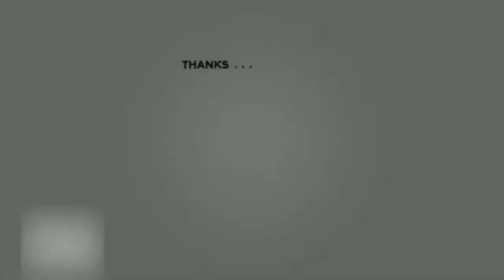A DAY IN THE LIFE OF A KCA UNIVERSITY STUDENT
Music Used ;
0:00 - 2:53

2:53 - 4:43

4:43 - 7:48

7:48 - 10:05

Timestamps ;
0:00 - Intro
0:21 - First class of the day
2:01 - Second class of the day
3:44 - Lunch
4:43 - A hilarious story
7:48 - The End

Hi. My name is Wanjiru, a 22 year old student, youtuber and hustler based in Kenya trying to figure out this thing called life. If I had more money, I think I'd be a travel vlogger, I guess we'll find out once the coins start finding their way to me :)